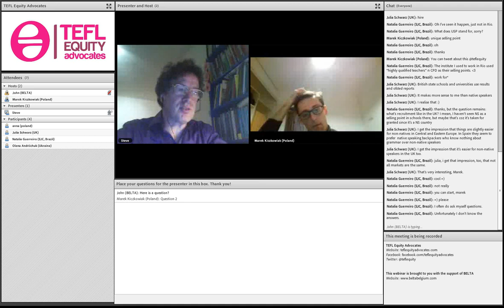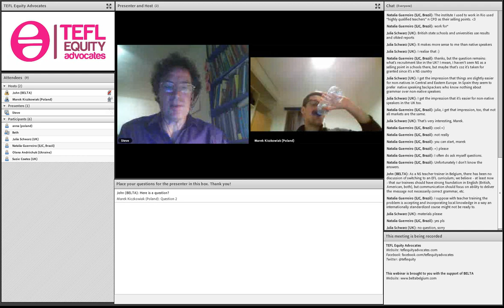'Some thoughts on teacher training, recruitment and materials writing' - webinar with Steve Oakes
In this webinar Steve Oakes will explore how issues surrounding native speakerism and the NNEST movement are played out in teacher training, recruitment and materials writing. Should EFL course books present a wider variety of accents? Why do so many recruiters hire only NS? Should issues of equality between NS and NNS feature more prominently in teacher training courses? These are just some of the possible questions Steve Oakes will discuss drawing on his extensive experience as a recruiter, teacher trainer and materials writer. This session had a Q&A format.